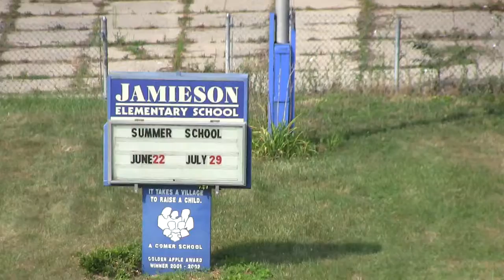MrSan44Man Producer Of Detroit Raw